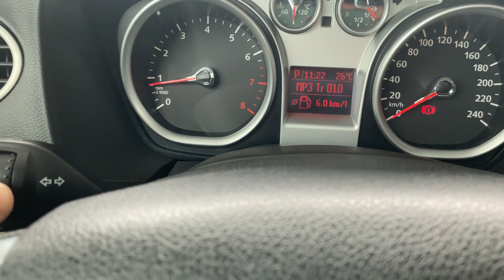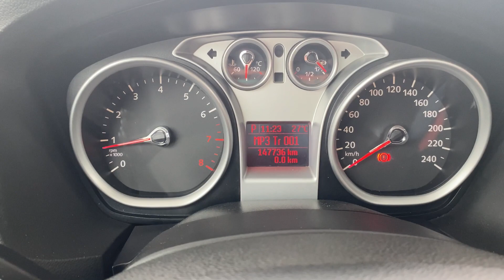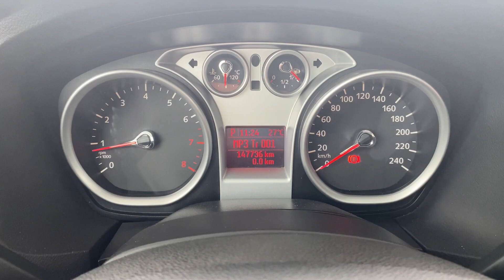✅ CONSUMO NO ETANOL NESTE ÚLTIMO TANQUE 😫 Só cidade e ar-condicionado full